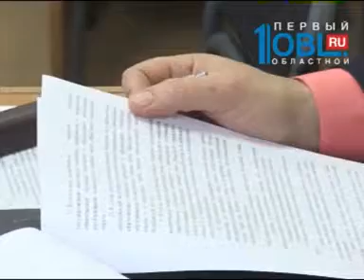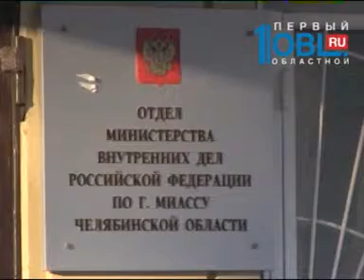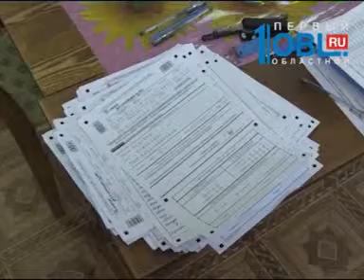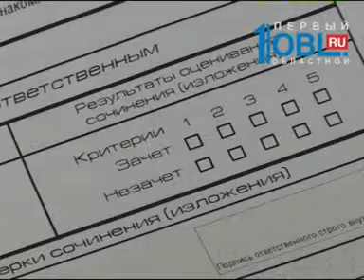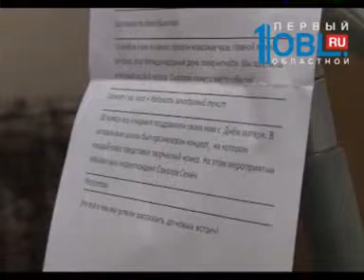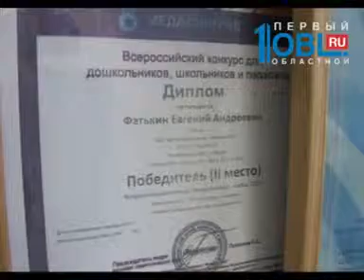Время новостей. Миасс от 02.12.2015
В администрации города состоялась комиссия по вопросам экономической и бюджетной политики. Депутаты заслушали доклады от руководителей различных муниципальных управлений города. И обсудили бюджет округа на предстоящий — 16-й год. Миассу придется затянуть пояса потуже.

     Доверчивые пенсионеры. Мошенники снова обманывают миасцев. Различными способами они пытаются обмануть пожилых людей и выманить у них деньги. Чаще всего мошенники справляются с этой задачей на сто процентов.

     Они спасают наши жизни и помогают в экстренных ситуациях. Совсем скоро День спасателей и 25-летие МЧС России. 5 отряд противопожарной службы объявляет о конкурсе, в котором могут принять участие дети.

     Миасские одиннадцатиклассники написали сегодня итоговое сочинение. Это обязательное испытание для тех, кто в 2016 году окончит школу. Успешное написание работы является одним из условий допуска к ЕГЭ.

     Будущее телевидения. Ученики школы № 11 открыли свою телестудию. Её главный редактор, девятиклассник Евгений Фатькин, успешно участвует в конкурсах различного уровня и даже обучает учеников младших классов основам тележурналистики.

     1 декабря исполнилось 14 лет со дня образования Всероссийской политической партии «Единая Россия». А ученики 26-й гимназии провели этот день на футбольном поле. На встрече присутствовали депутат Сергей Фёдоров и председатель Собрания депутатов Миасского округа Евгений Степовик. Место проведения мероприятия выбрано не случайно. Ведь 26-ая гимназия является одной из наиболее ярких и успешных площадок, в которой по инициативе «единоросов» внедрялся партийный проект образования.